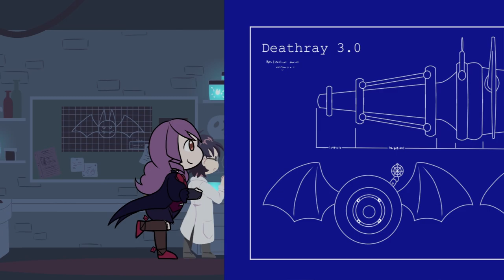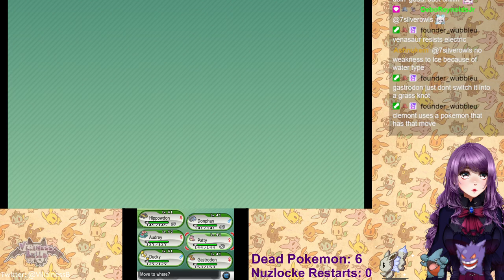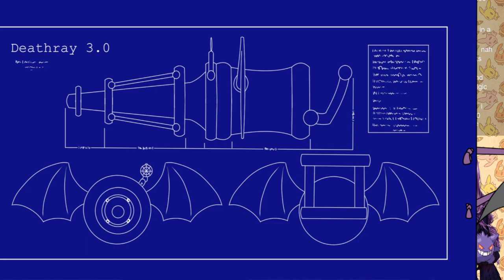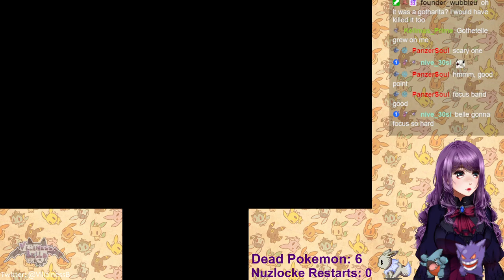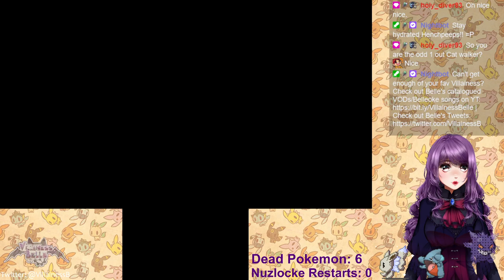Where's the Nuzlocke restart counter at?! ZERO that's what! ┣¨キ(*ﾟДﾟ*)┣¨キ (part 17)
0:00 - Starting Screen
9:39 - Chilling with Henchpeeps
1:08:21 - Gen 6 Pokemon Nuzlocke!
2:02:36 - BRB (Belle gets cookies)
2:08:38 - Gen 6 Pokemon Nuzlocke! (continued)
3:14:03 - Ending Screen